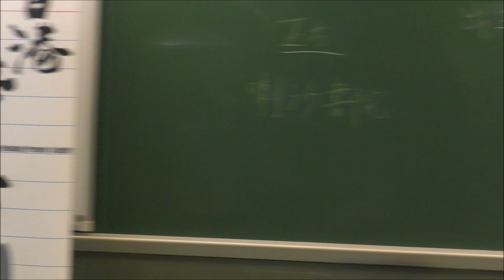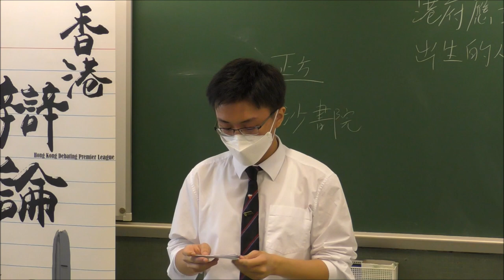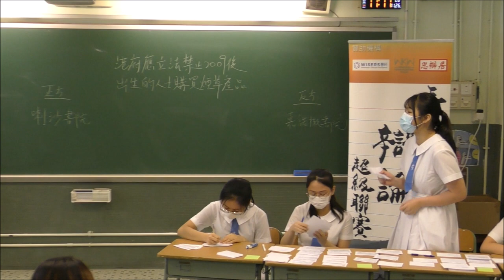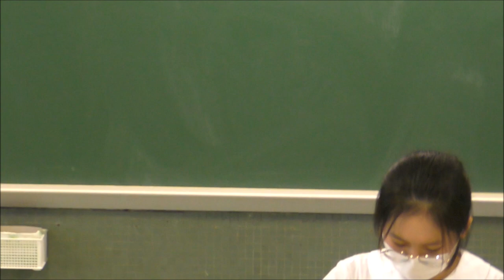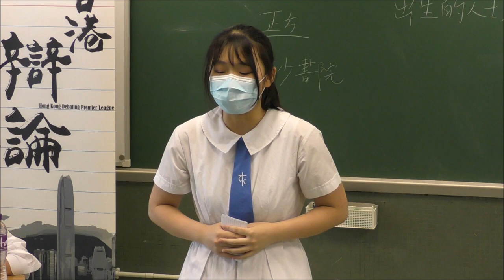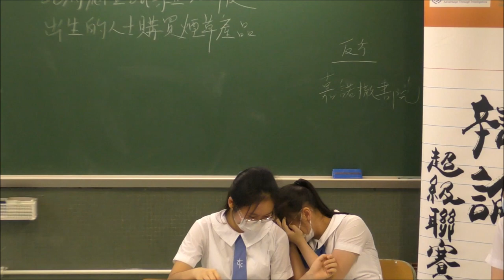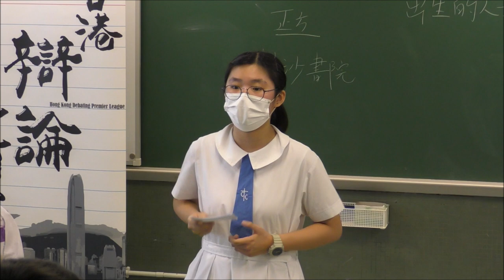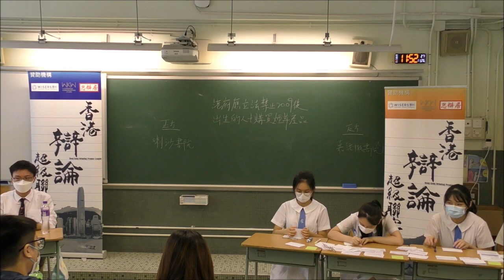20221126＿甲組B賽區_第２輪＿「港府應立法禁止2009後出生的人士購買煙草產品」_ 喇沙書院（正方） vs 嘉諾撒書院（反方）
【賽果：1:2】 嘉諾撒書院勝出（贏票輸30分）
【最佳辯論員：反一】嘉諾撒書院王韻薇同學

喇沙書院
嘉諾撒書院
拔萃男書院
拔萃女書院
聖馬可中學

崇真書院
聖保羅書院

播道書院
協恩中學
華英中學
梁式芝書院